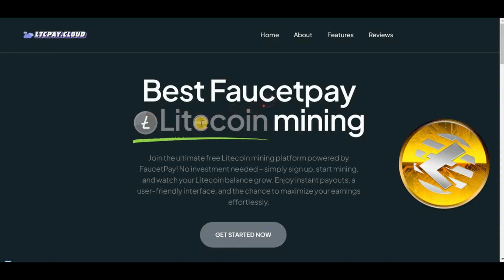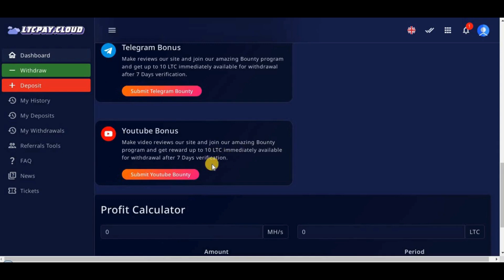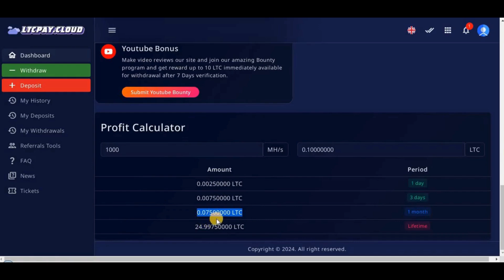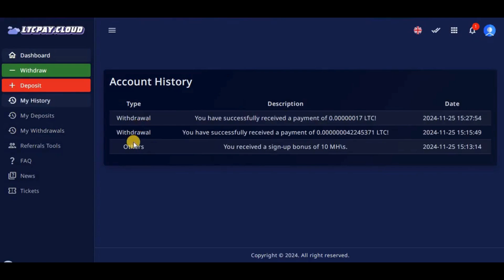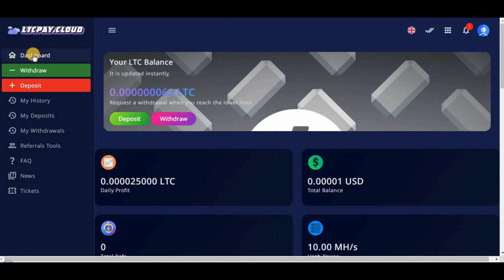Best FaucetPAY Litecoin Mining Site || Bonus 10 MH/S Power || Free Earn LTC || Live Payment Proof